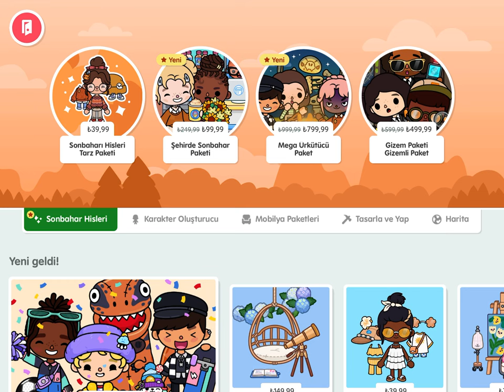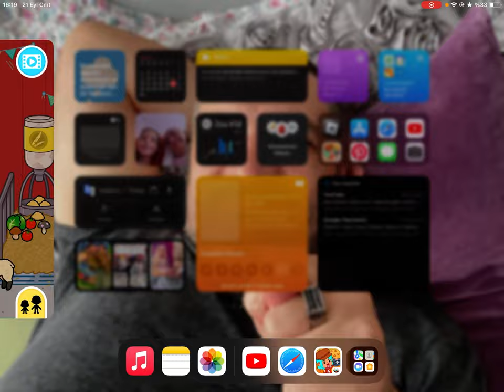Toca Boca Life World - Çiftlik Satın Aldım